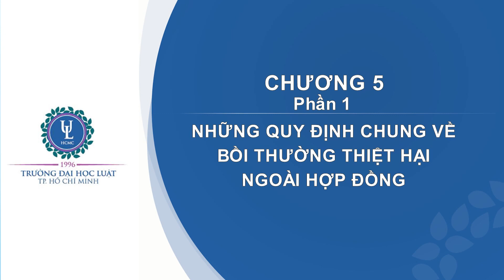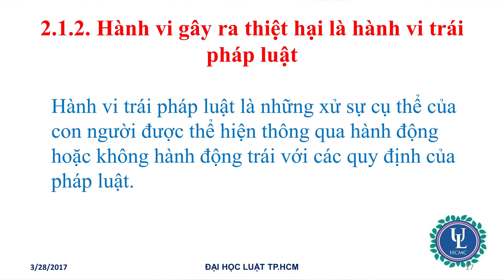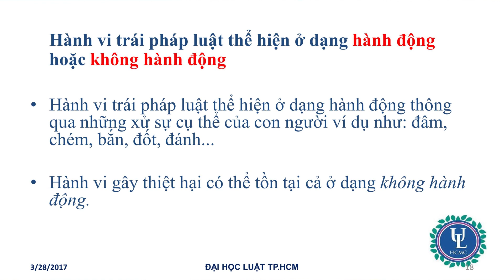Luật Dân sự - Chương 5 - Những quy định chung về BTTH ngoài hợp đồng - Tiết 2 - P1